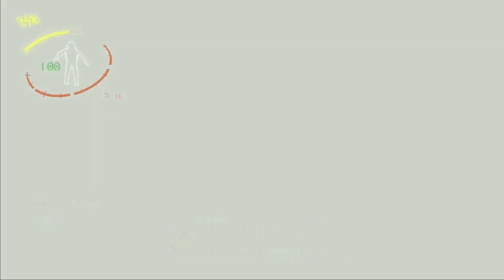WELCOME TO HORDERTOWN! Brutal Company mod ep11